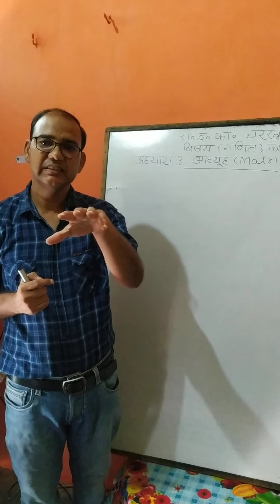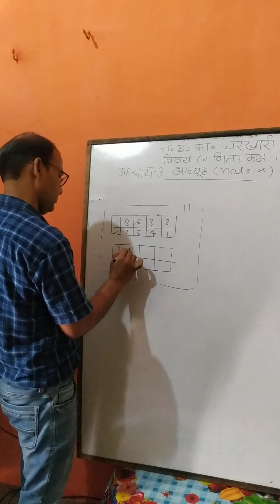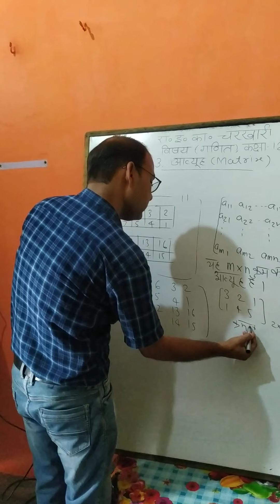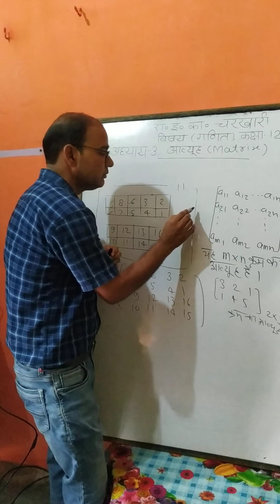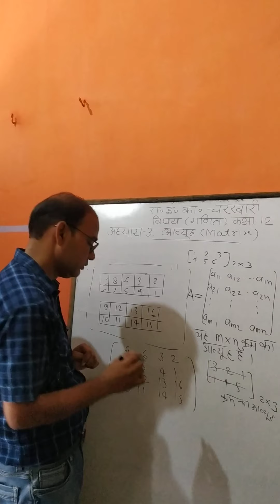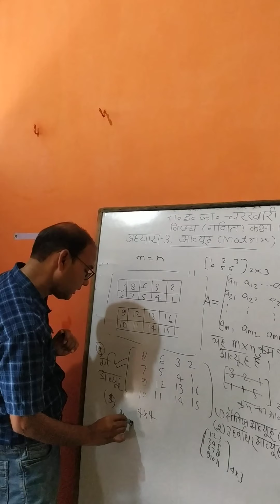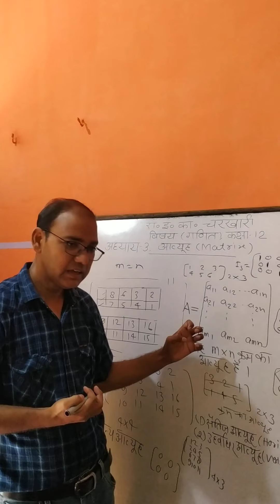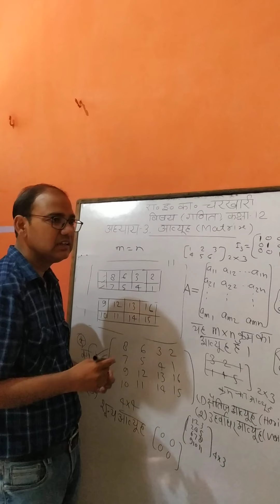matrix part 1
matrix part1